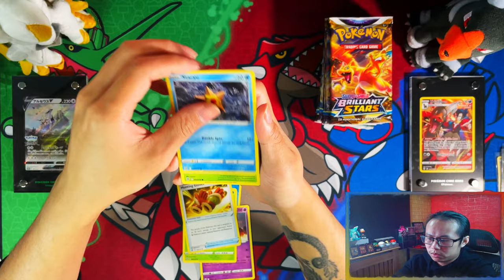*Day 25 Pack 25* Pokemon Brilliant Stars Opening A Booster Pack A Day Until I Complete My Master Set